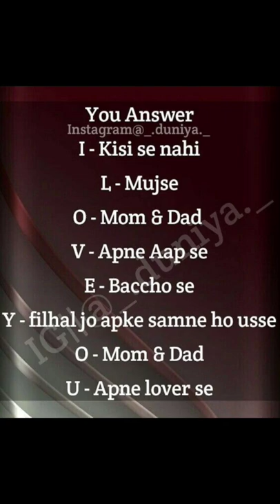dare games let's play , wait for answer beacuse answer come in last😜